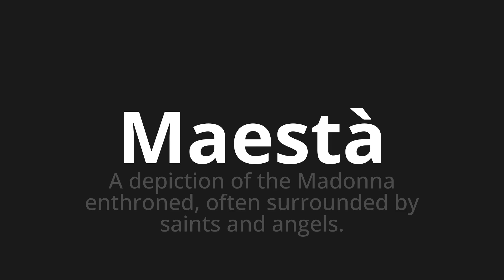How to pronounce Maestà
Master the Pronunciation of 'Maestà Which Means Majesty' - which means : A Depication of the Madonna Enthroned, often Surrounded by Saint and Angels. 📝 with @PizzaPronunciation 🎓🗣️ - [Your Guide to Italian]

Learn to pronounce 'Maestà' perfectly in Italian with our easy and engaging tutorial by @PizzaPronunciation! 📖📽️ In this comprehensive video, we provide you with native speaker examples 🗣️👂 and phonetic breakdowns 🎵 to ensure you get the pronunciation just right.

How to say Majesty in Italian